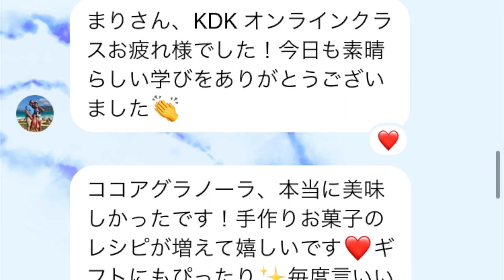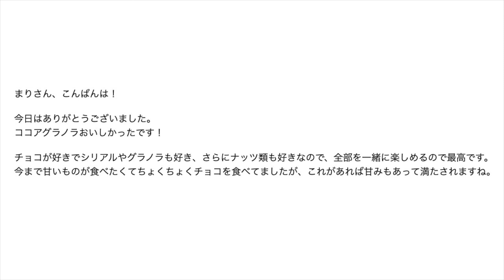ココアグラノラ【KD Kitchenオンラインライブレッスン】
KD Kitchenでは世界を繋げ、香りや味を同時に体験できるオンラインライブレッスンを提供しています！食や健康の学び、生きることへの大切な気づきをセットにしたクッキングクラスで、ヘルシーを益々楽しんで頂いています！

★KD Body: ヘルシーを簡単に維持する！
NY流のヘルシーなライフスタイルを楽しみながら定着させるプログラム

★KDNYではヘルシーとウェルネスにおける役立つ食・フィットネス・マインドという視点でお届けします！健康になる情報をただ受け取るだけでなく、考えたり、視点を変えることで取り組む意味を変えるなど、深く美しく、スマートで楽しいヘルシーライフスタイルをご用意しています。ヘルシーなライフスタイルを賢く楽しみたい方、ぜひご利用ください！